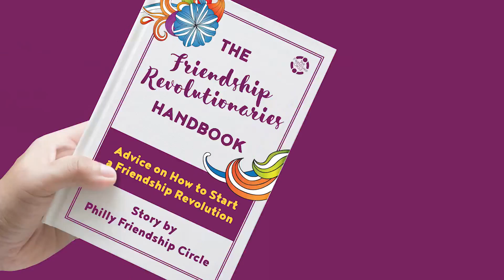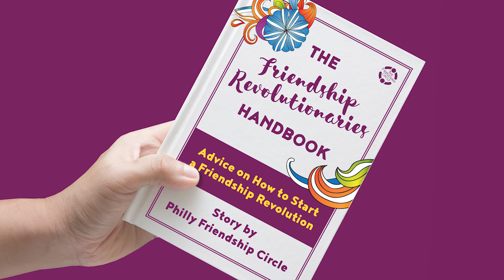Make Time To Connect - Friendship Revolution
Debuted at our 2016 Annual Friendship Circle Gala.